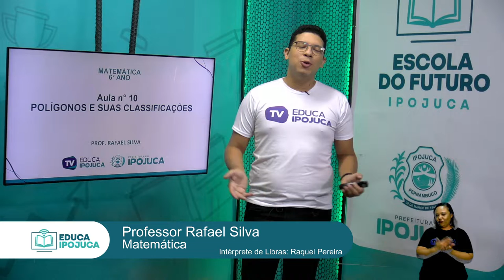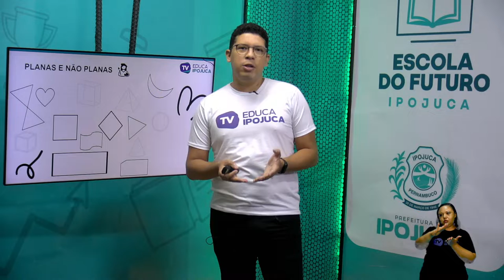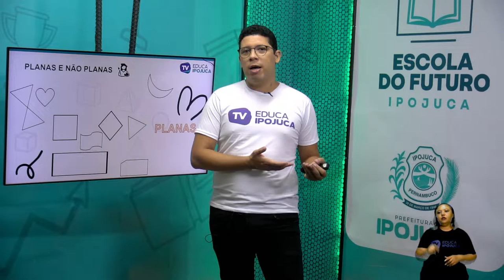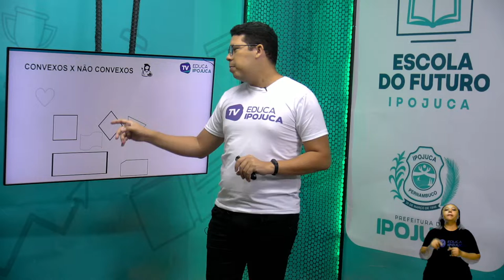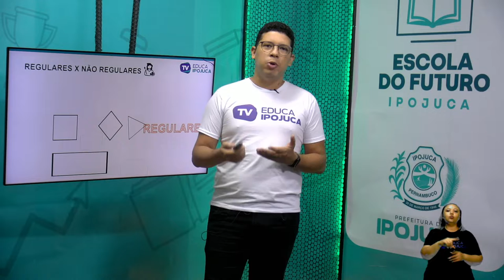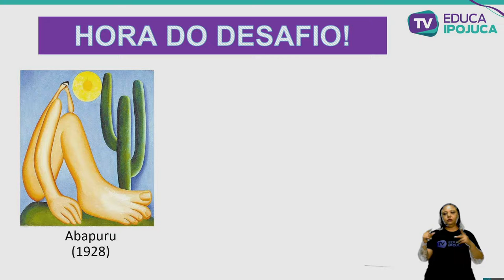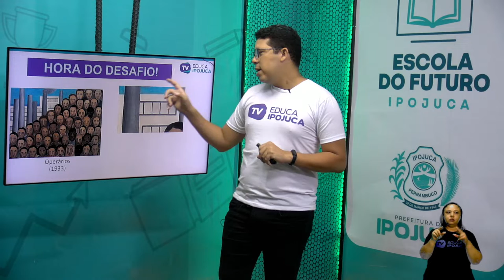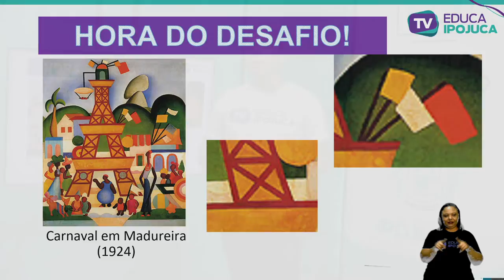MATEMATICA - POLÍGONOS E SUAS CLASSIFICAÇÕES - 6º ANO - AULA Nº010